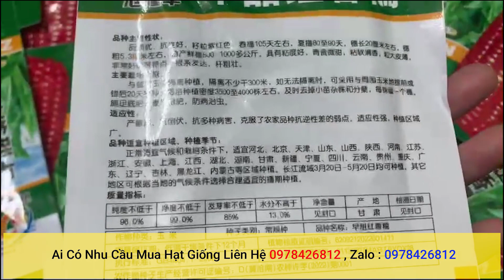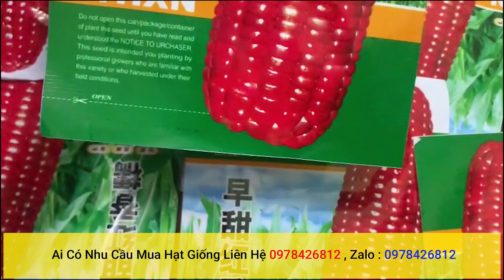hạt giống ngô đỏ nhập khẩu đài loan nguyên bao bì ai cần liên hệ shop 0978426812